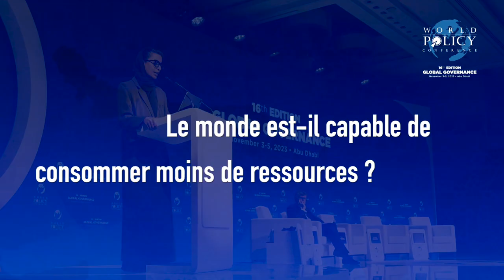WPC 2023 - Philippe Chalmin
Quels enjeux autour des ressources naturelles ? Entretien avec Philippe Chalmin, Fondateur du Cercle Cyclope et Professeur émérite à Paris-Dauphine. Interview réalisée lors de la 16e édition de la World Policy Conference à Abu Dhabi.